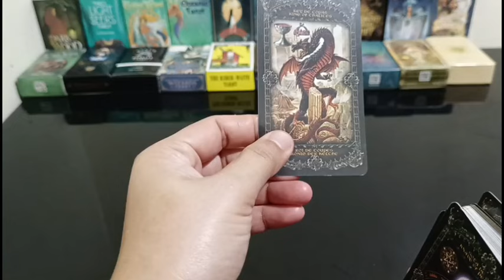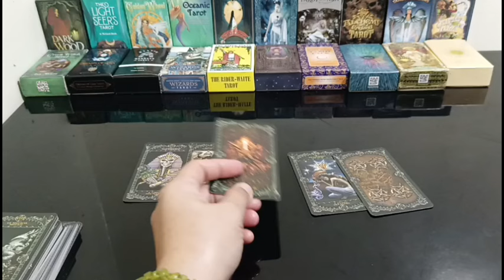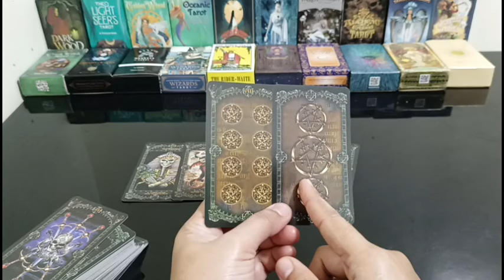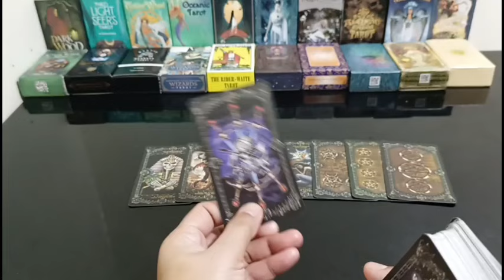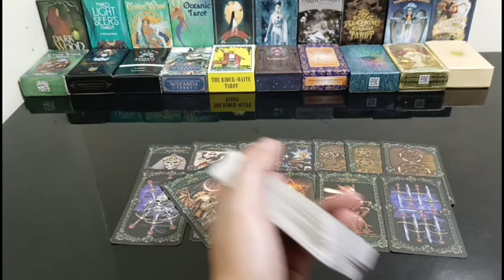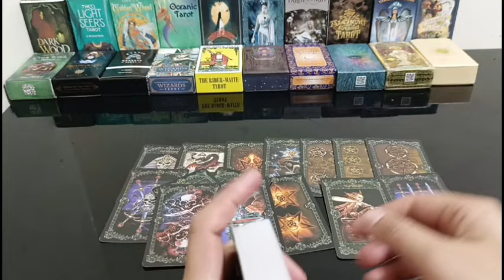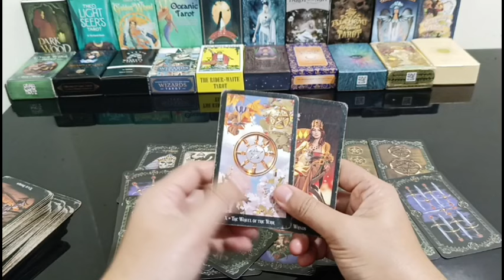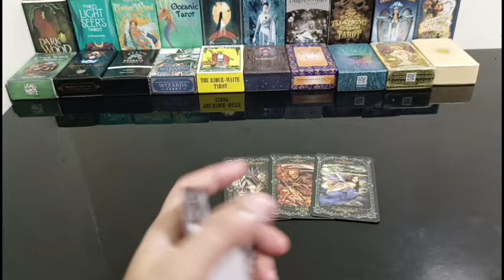tinalikuran ng person mo ang kadiliman.may tinatago sya na ayaw nya mabuking.